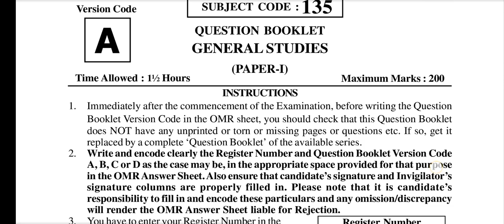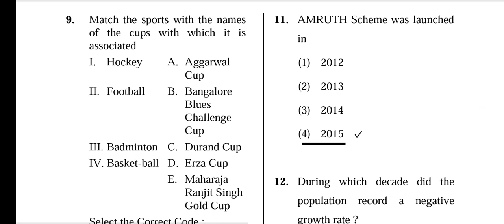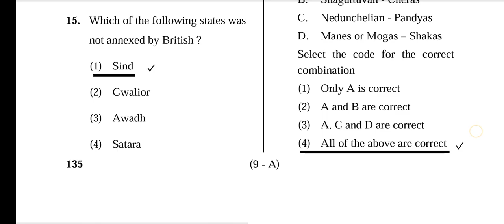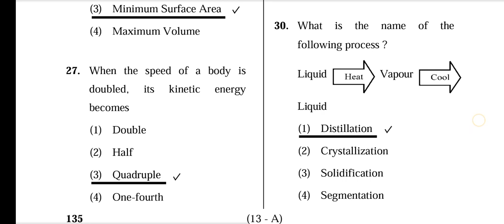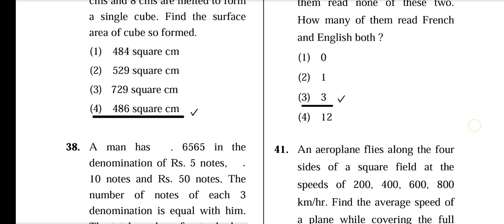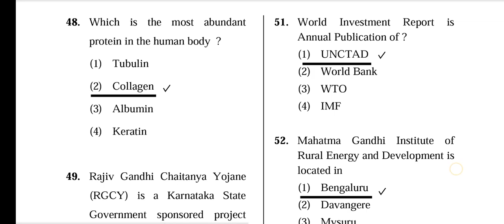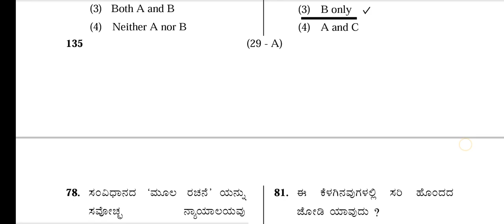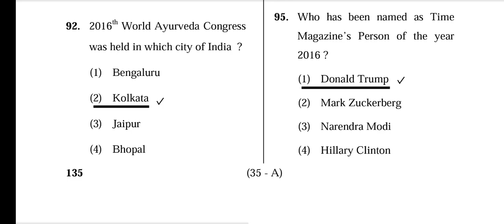KPSC- Group C Non tech Paper-1 (Common for all posts with Degree Qualification) -Subject Code -135